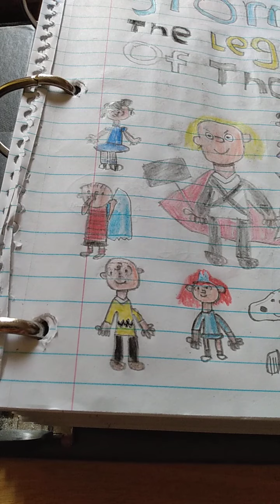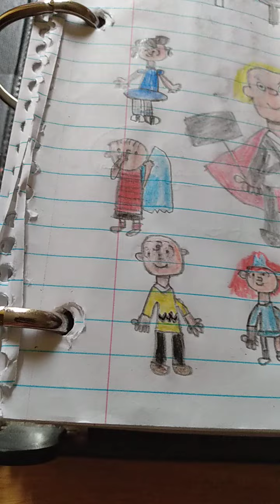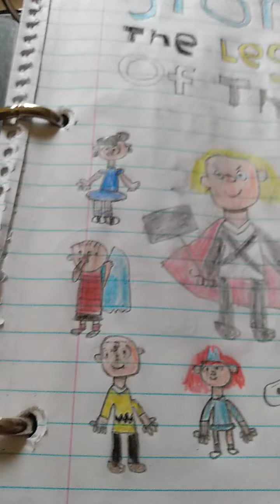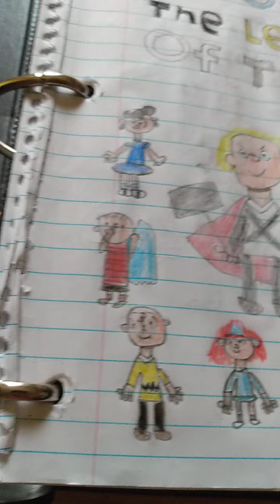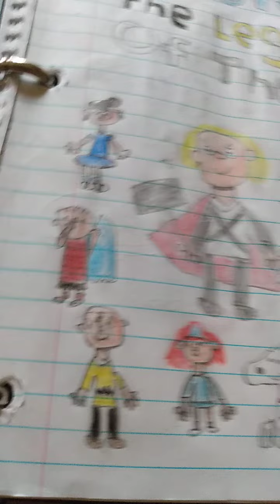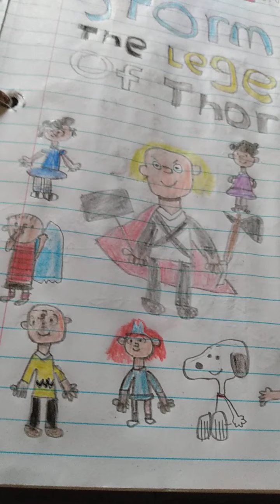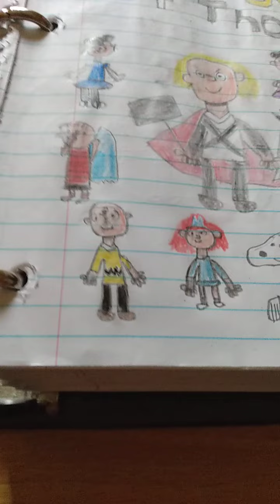new charlie brown show celebration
this song were celebrating is called blinding lights just like the song last year of wwe wrestlemania 36 i love this song a lot go hear that it's called blinding lights for a big celebration of charlie brown since charls m shultz created before he died year 2000